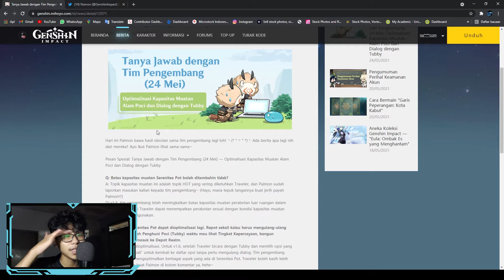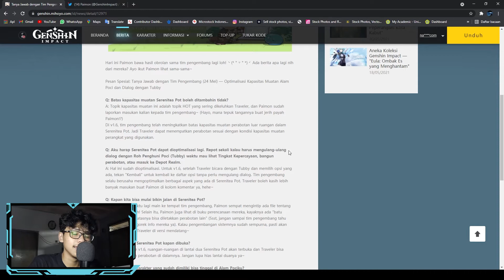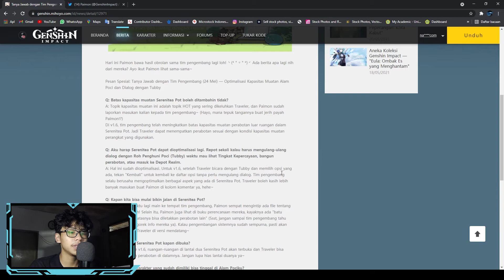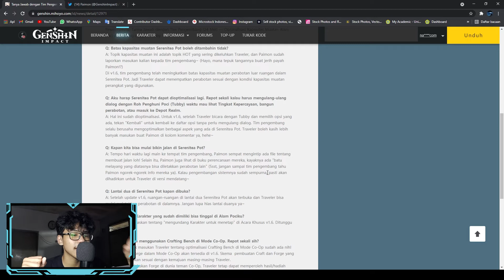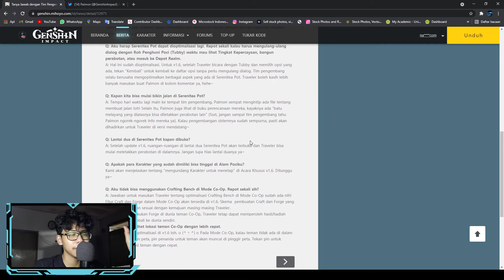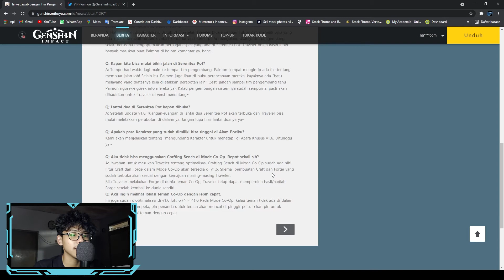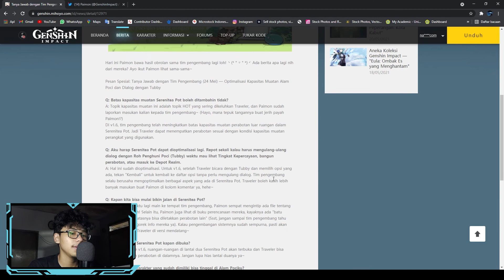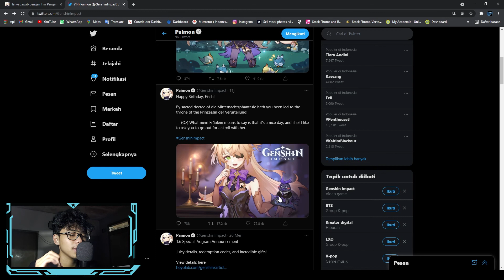RUANGAN LANTAI 2 SERENITEA POT BISA DIBUKA!!! | HAL HAL BARU DI VERSI 1.6 | GENSHIN IMPACT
Jadi pada kali ini gw membahas beberapa fitur baru yang akan ada di 1.6, beberapa fitur barunya dari serenitea dan mode coop, dan menurut gw mantap sekali fitur baru update 1.6 nanti.

buat klean yang pengen lebih deket dengan gw bisa join server discord gw